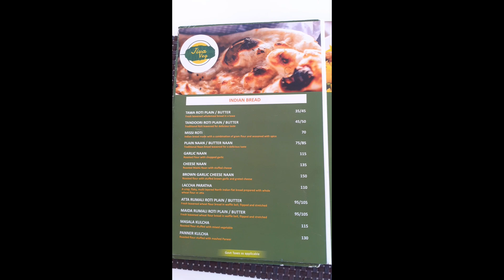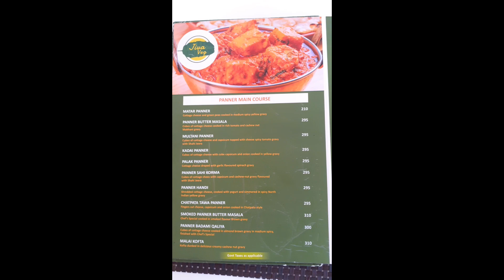BEST VEG RESTAURANT IN SHILLING NONGPOH